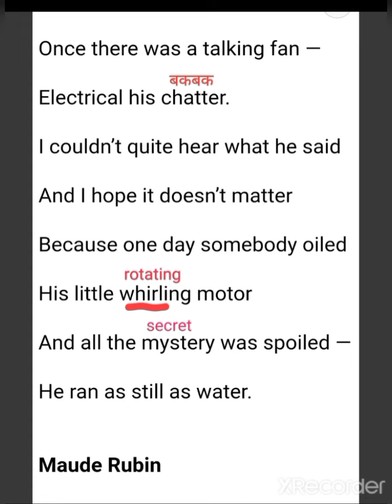mystery of the talking fan